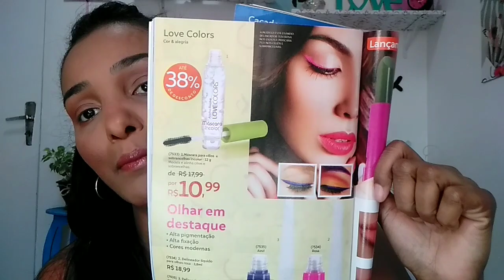DELINEADOR LOVE COLORS ABELHA RAINHA